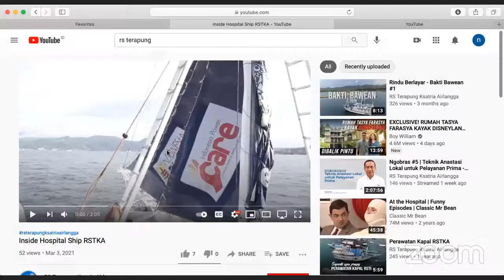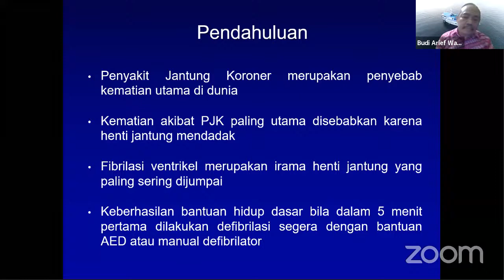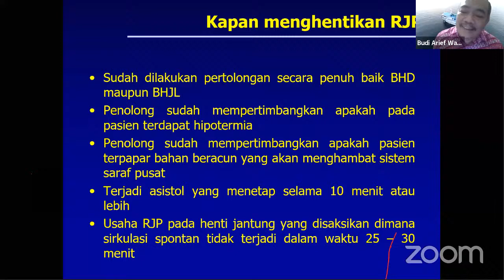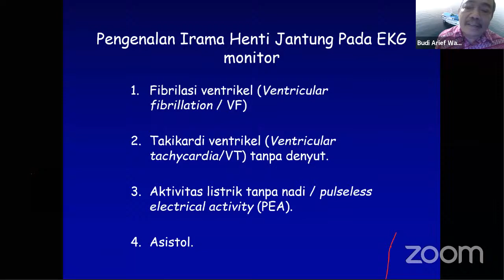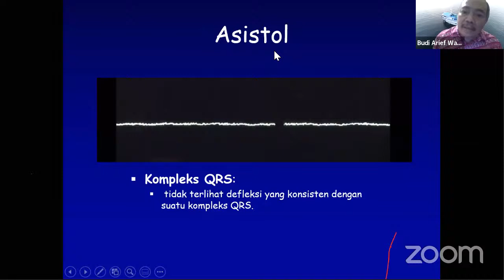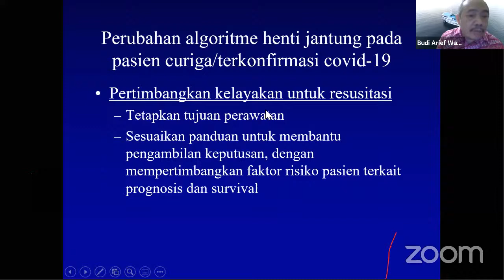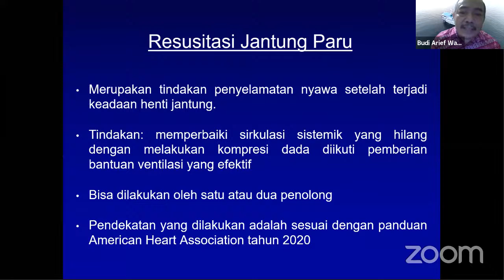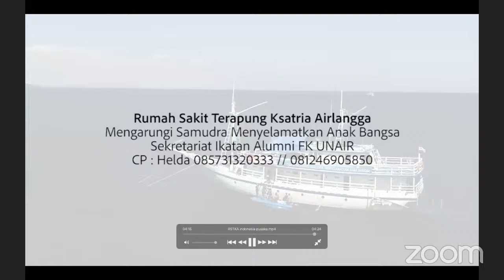Ngobras #7 | Advanced Cardiac Life Support : An Overview - Dr. Budi Arief Waskito, SpJP., FIHA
Pemateri :
Dr. Budi Arief Waskito, SpJP., FIHA

 RS Terapung Ksatria Airlangga
Mengarungi Samudra Menyelamatkan Anak Bangsa

🏢 Sekretariat Ikatan Alumni FK UNAIR